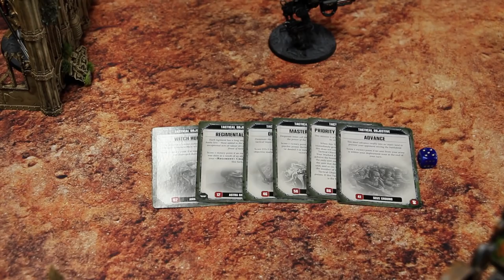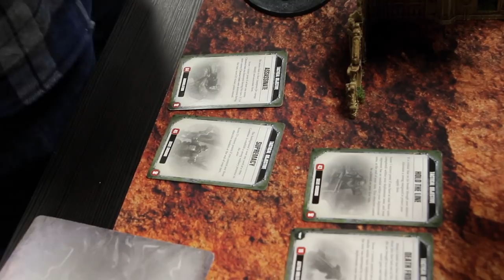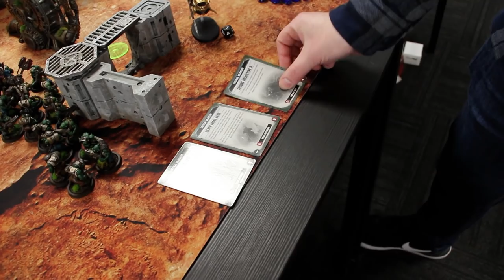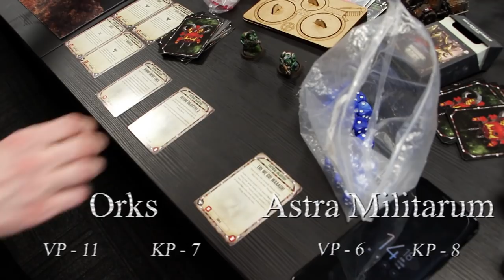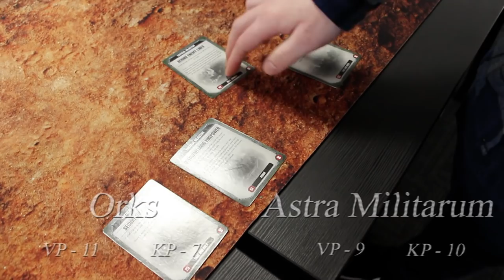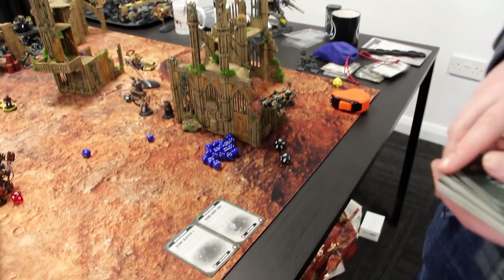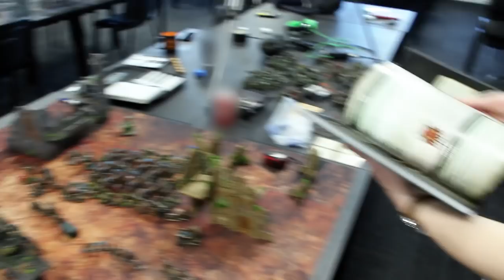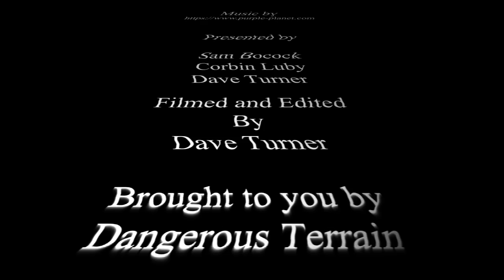Warhammer 40,000 Orks vs Astra Militarum 2000 Pts Battle Report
Sam takes his one shot knight smashing Ork warlord and ragtag warband against Corbins Ork mincing machine of Astra Militarum Soup Du Jour.